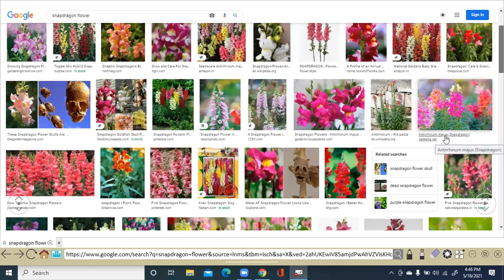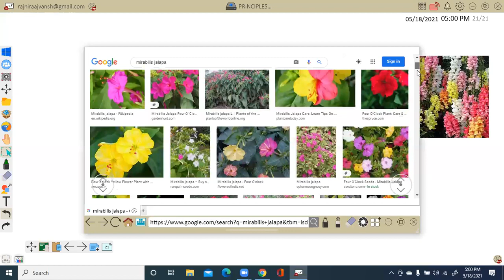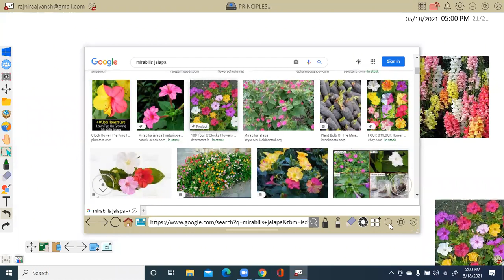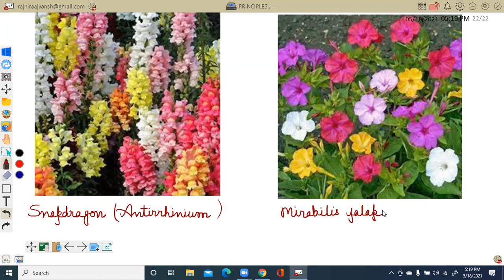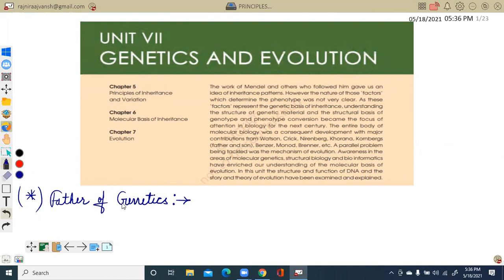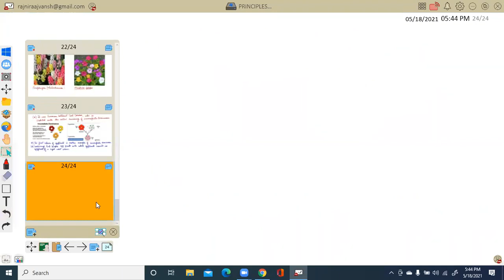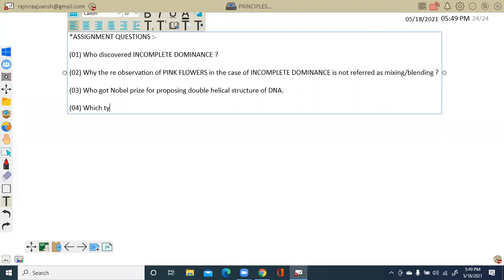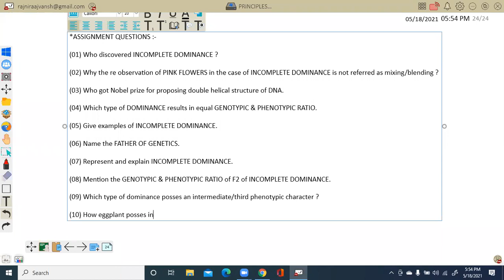🔴 Incomplete Dominance ◾ Simplified And Detailed Explanation For NEET By Rajni Rajwansh Ma'am